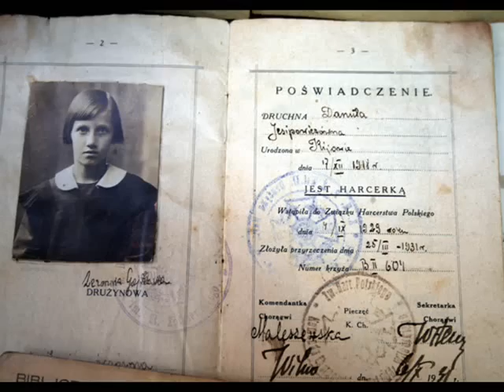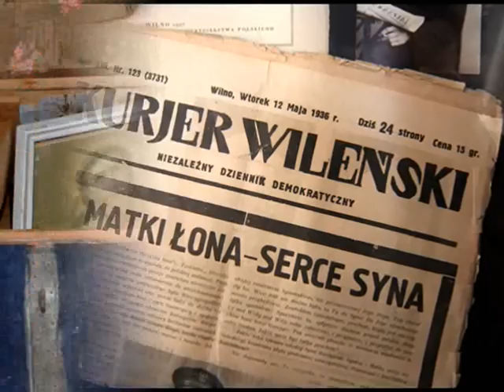I Światowy Zjazd Wilniuków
Autor tekstu p.t. Marsz Polaków Wileńskich -- Aleksander Śnieżko 1989 r.
Melodia zapożyczona ze Lwowa.
Wykonanie - Marian Wojtkiewicz czyli Wujek Maniek i Kapela Wileńska.

Pierwszy Światowy Zjazd Wilniuków zaprezentował unikatową wielokulturowość miasta Wilna,  m.in. pod kątem historycznym, a także w dzisiejszych realiach.
Zdjęcia z wernisażu wystawy „Co kryły walizki repatriantów? Edycja Wileńska ".
Wystawy czasowe mają swój krótki, skończony żywot...
Jak meteory rozbłyskują i gasną...

9 - 16 sierpnia 2009
Pierwszy Światowy Zjazd Wilniuków został  wciągnięty do programu  Wilno  Europejska Stolica Kultury 2009

foto-video:
Jadwiga Baniukiewicz-Brazdiliene

Wilno 2009